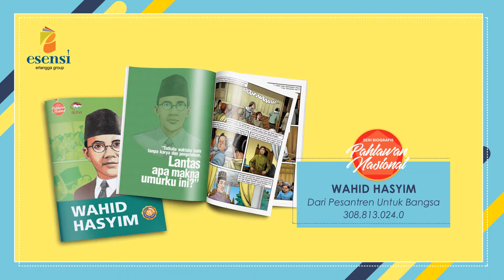SERI BIOGRAFIS PAHLAWAN NASIONAL INDONESIA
Buku Seri Biografis Pahlawan Nasional ini diterbitkan dengan tujuan agar anak- anak dan orang tua dapat mengenal pahlawan nasional Indonesia dengan cara yang menyenangkan. Sebagai bacaan dengan visualisasi grafis, diharapkan bacaan ini dapat  lebih mudah menjembatani anak untuk meneladani sifat kepahlawanan yang sekaligus mendukung program Penguatan Pendidikan Karakter di sekolah.

Buku biografi grafis ini dilengkapi dengan:
- Pengantar yang Mendukung materi IPS Sekolah Dasar;
- Narasi Sederhana dan Ilustrasi yang Menarik;
- Tokoh dengan Representasi yang Mendalam;
- Ikhtisar Pembelajaran untuk Penguatan Pendidikan Karakter;
- Alur Waktu dan Dokumentasi Asli untuk Evaluasi Pemahaman;